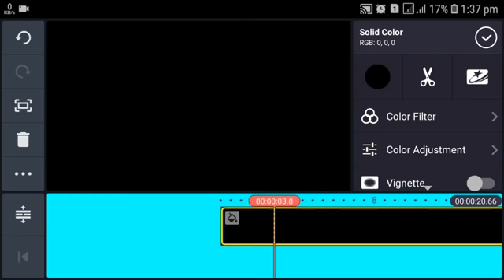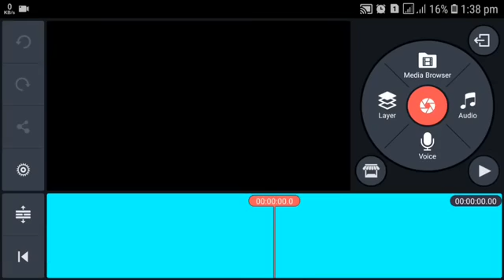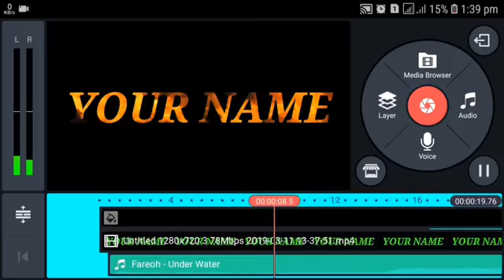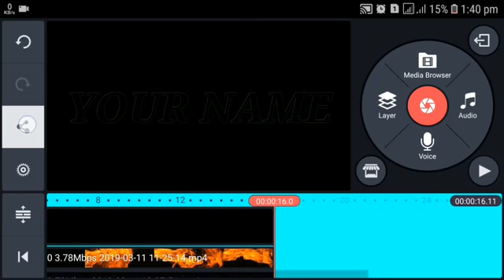your name text make with kinemaster stepyour name text make with kinemaster step by step